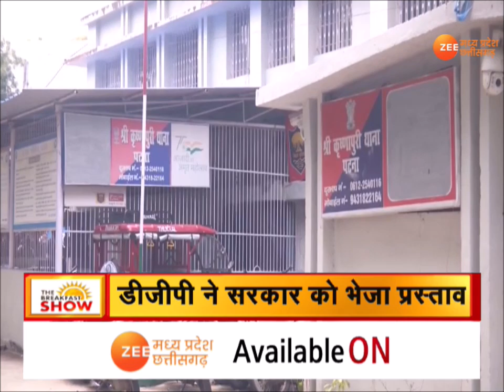DGP ने सरकार को भेजा प्रस्ताव, Bihar Police में 10 को मिलेंगे Laptop-Smartphone | Zee MPCG